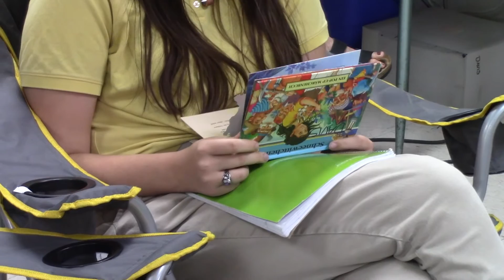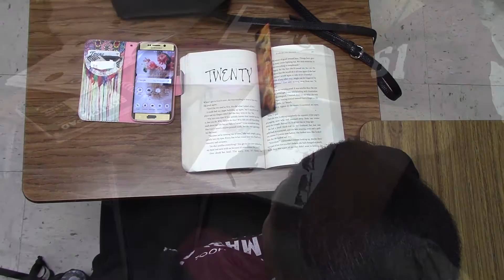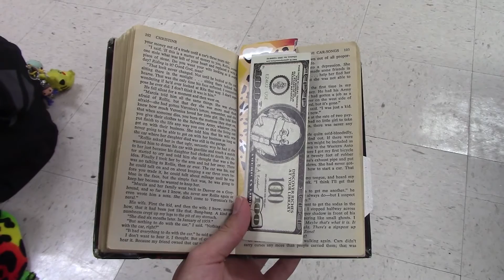Mesquite High School Students Caught Reading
video created by Lukas Eudy